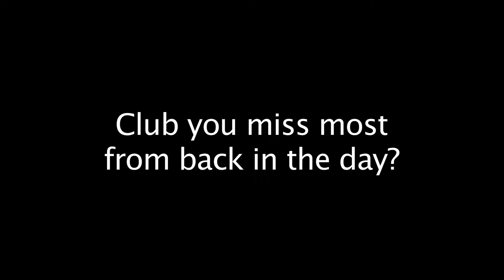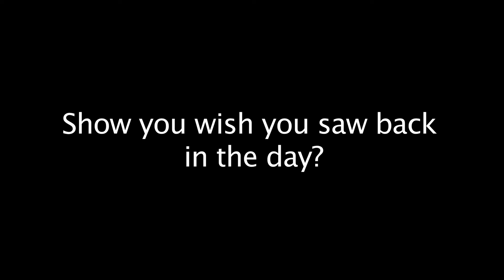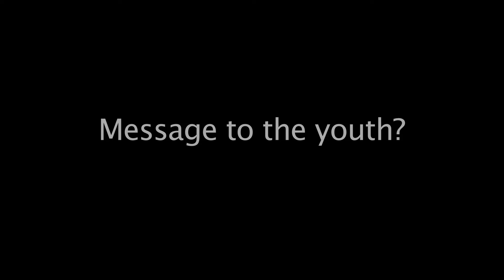The NYHC Chronicles 10 Questions w/ Leyla Eileen (Concrete Ties)